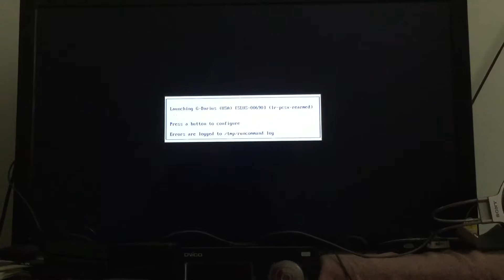G-Darius (PS1) test on Raspberry Pi 3 (retropie)